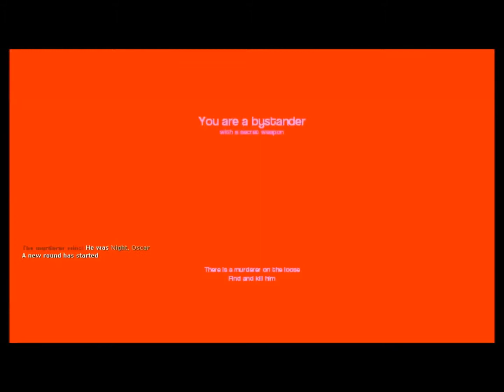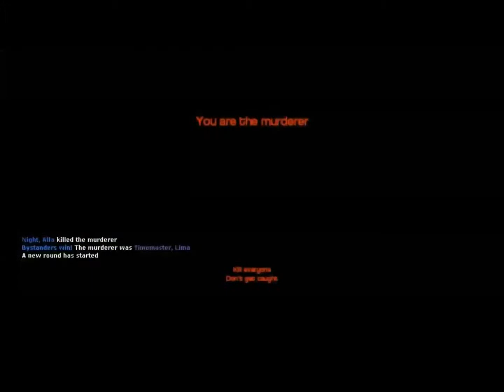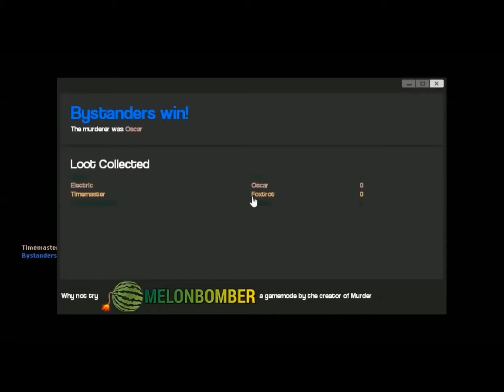Garry's Mod (GMod)- Murder [P1] (/w Night, Destroyer & Time)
Had to steal Night's Audio :3
Sorry Night! :P